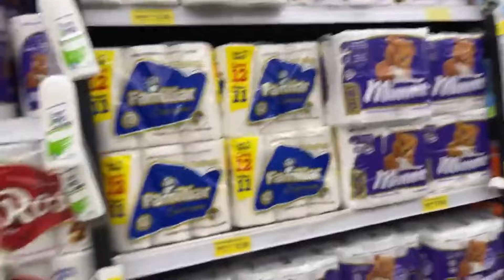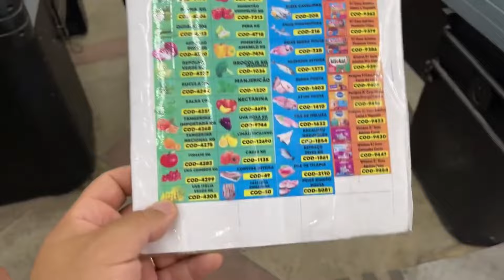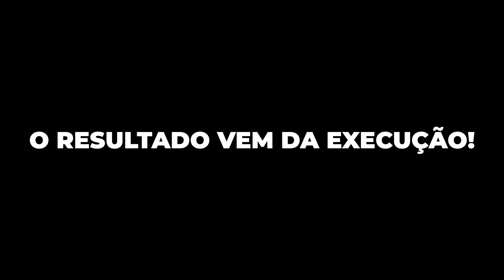Visitei um Supermercado de 780m² em Pernambuco!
Dúvidas? Fale com nosso Time comercial 🚀